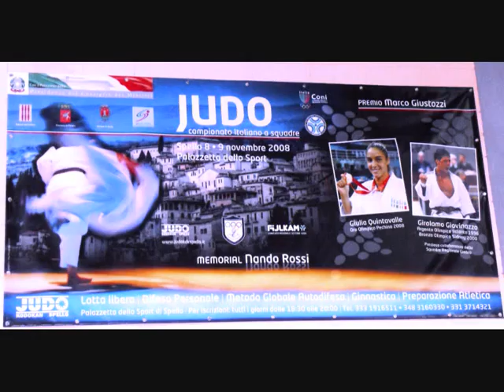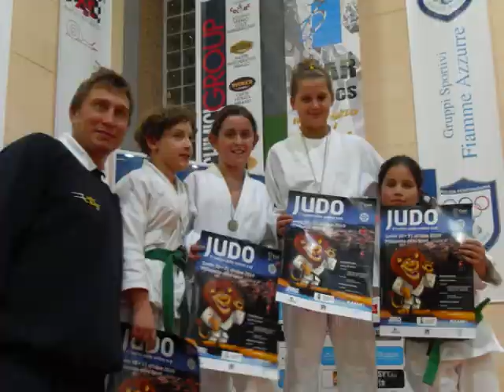Judo Equipe Macerata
5° trofeo Valle Umbra Sud Spello